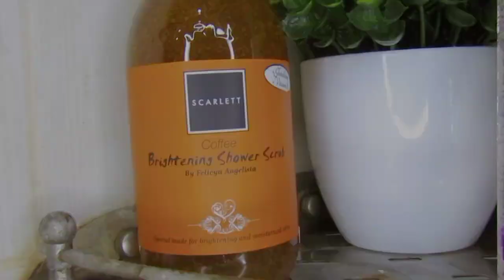Rutinitas Ibu Rumah Tangga Sehabis Sakit || Body Care Routine|| Scarlett jolly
Assalamualaikum……
Satu munggu sehabis sakit berganti bersama suami dan udah lama banget rasanya gak perawatan body akhirnya bisa perawatan juga ini body, mau tau Tentang body care routine aku apa aja tonton sampai habisnya,  Semoga suka ya…..

🎬 Supplies i used :
🎥 Kamera yg digunakan : Canon
🖼️ Coper : Photoshop
🎞️ Edit : Inshot